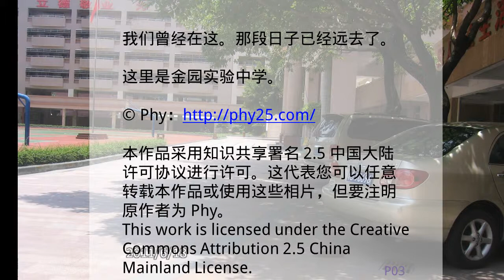飞逝金实 - P03